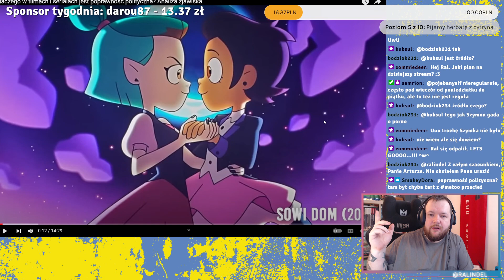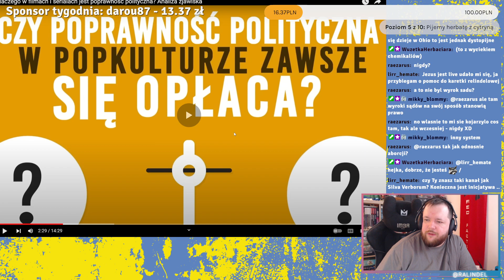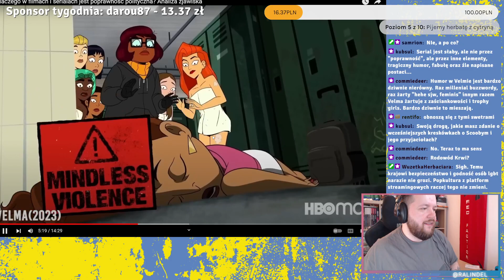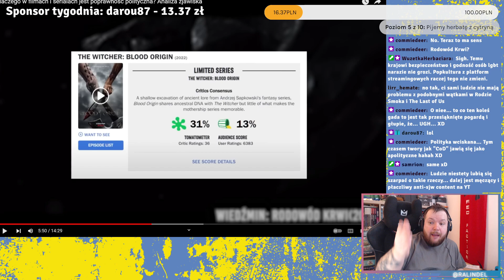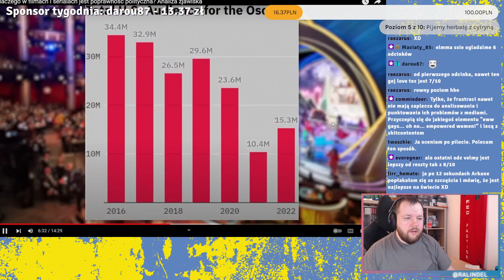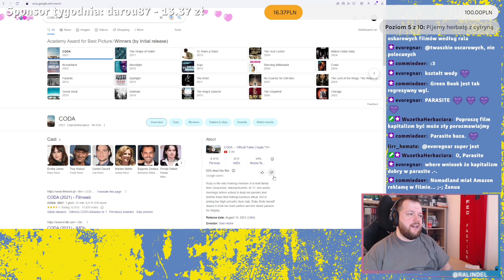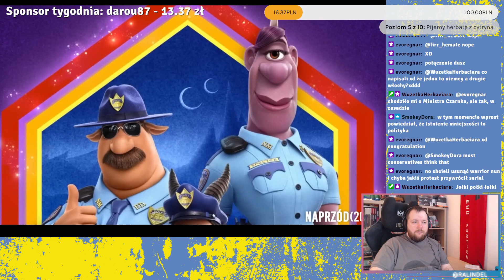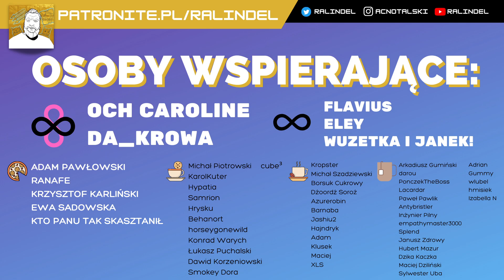Prawacy nie słyszeli o ZŁYCH SCENARIUSZACH. Wojna kulturowa od